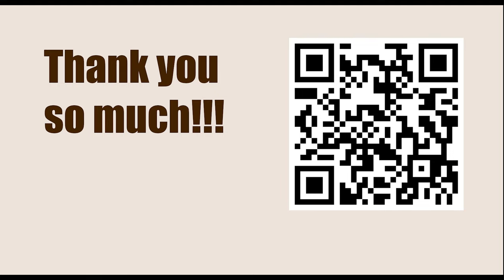Exchanging Weaknesses || Jakob Aabling-Thomsen vs Jacob Aagaard (Annotation: Jacob Aagaard)